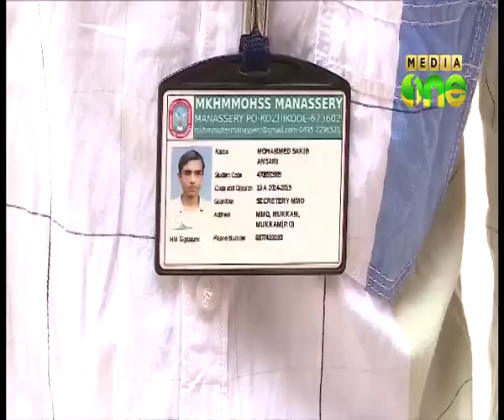A Bihari tale of victory from Kalolsavam venue